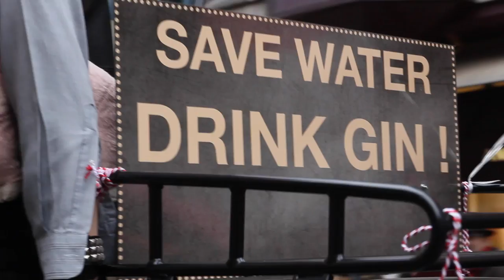Fasching in Stuttgart 2015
Trotz eisiger Temperaturen waren am Faschingsdienstag beim großen Umzug in Stuttgart die Narren voll in ihrem Element.